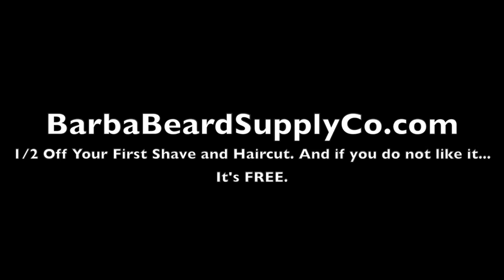Barba Beard Supply Co